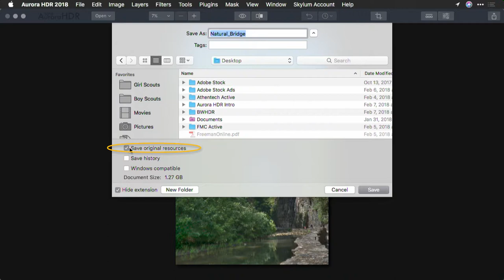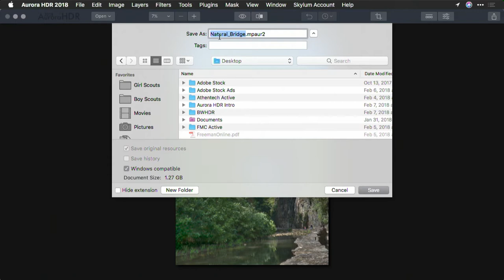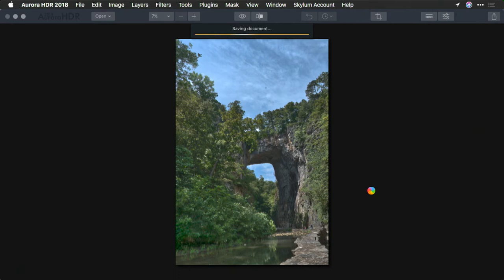Saving a Native File in Aurora HDR 2018